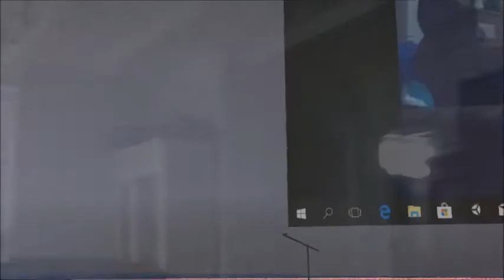Reality Portal In MR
Working on connecting a real environment with a virtual one, now testing on HoloLens